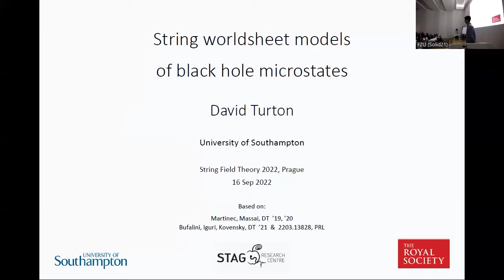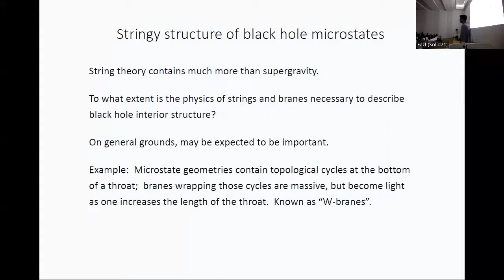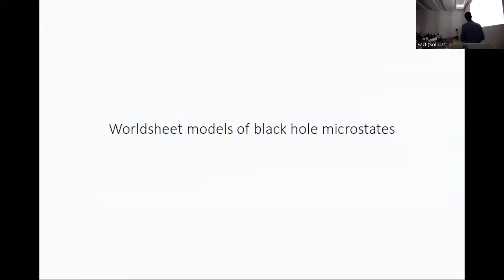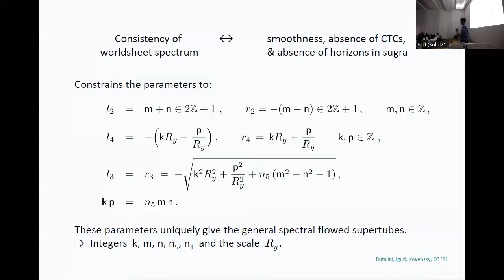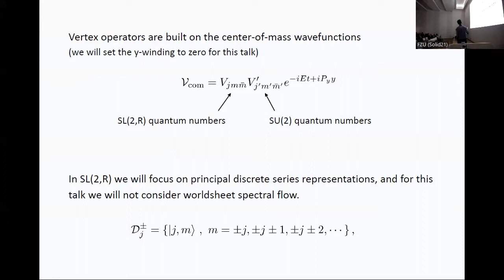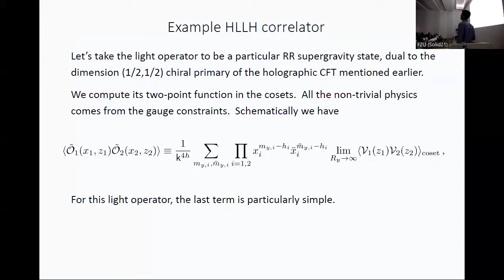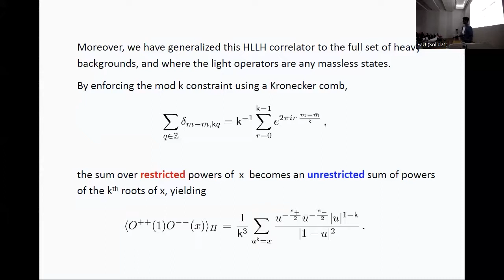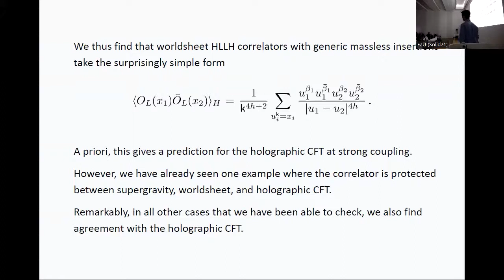SFT2022 - David Turton - String worldsheet models of black hole microstates